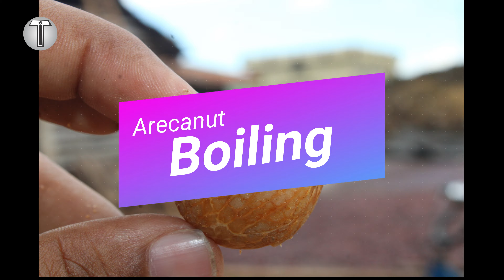Arecanut | Supari | Kerebilchi | The arecanut processing business.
hello, youtube.

In this video, I have explained the process of how Arecabut is converted from a farm fruit to India's one of the most consumed product.